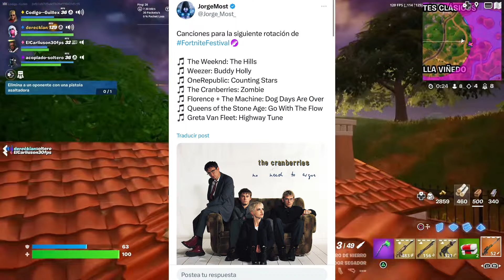TRAVIS SCOTT MAJOR LAZER ARIANA Y MÁS REGRESAN A FORTNITE CUANDO TERMINEN LAS CANCIONES???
Lachlan.

Loserfruit.

TheGrefg.

Travis Scott.

Astro Jack.

Marshmello.

Major Lazer

bruno mars

ariana grande

j balvin

lebron james

neymar

marco reuz

lazarbeam

bugha Ninja

Lachlan.

Loserfruit.

TheGrefg.

Travis Scott.

Astro Jack.

Marshmello.

Lazer

j balvin

lebron james

neymar

¿CUANDO VUELVE LA SKIN DE TRAVIS SCOTT Y ASTRO JACK A LA TIENDA DE FORTNITE? ¿CUANDO SALE EL ALBUM UTOPIA DE TRAVIS SCOTT? ¿CUANDO REGRESA LA SKIN DE ASTRO JACK Y TRAVIS SCOTT A FORTNITE? cuando volvera la skin de travis scott,skin travis scott fortnite volvera,travis scott vuelve a fortnite,travis scott vuelve a la tienda,volvera la skin de travis scott,cuando